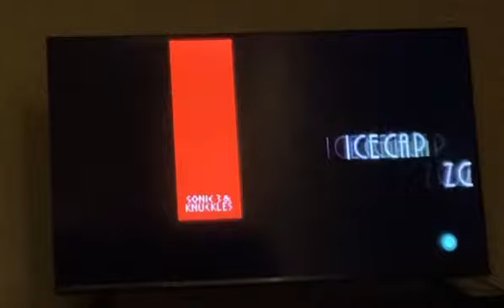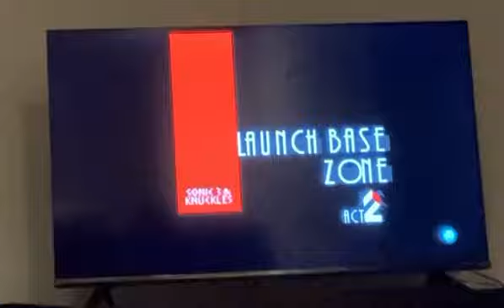EVERYONE’S FAVORITE MUSIC…oh wait: [Sonic 3 and Knuckles: Sonic Origins Plus]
It’s time to just into a couple zones that got a little rework. Even though the music is not as good, these zones still rock, so let’s just into the next two zones in Sonic 3 and Knuckles in Sonic Origins Plus.